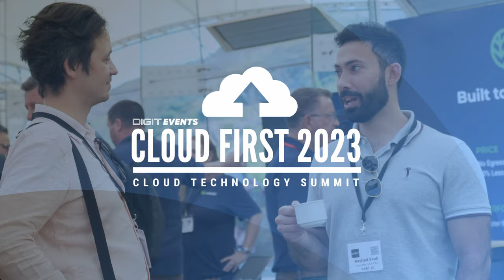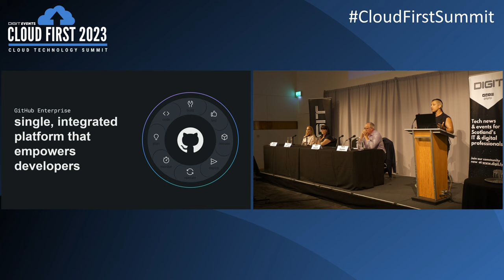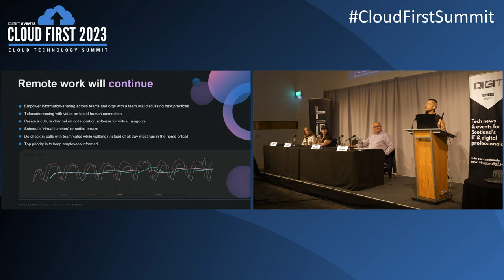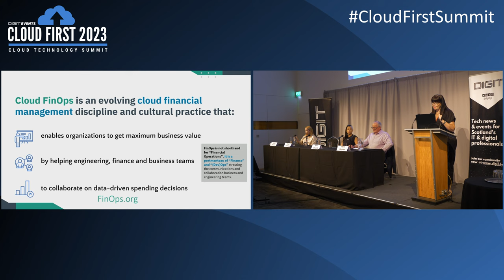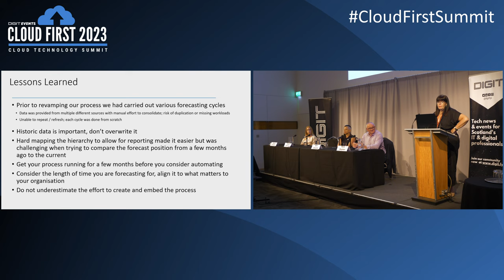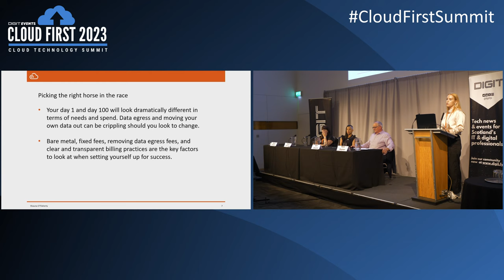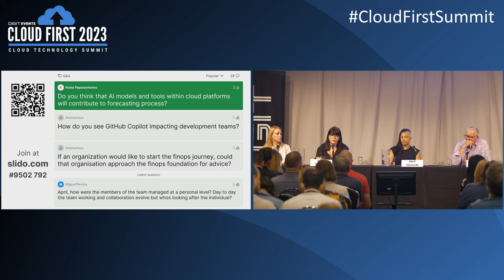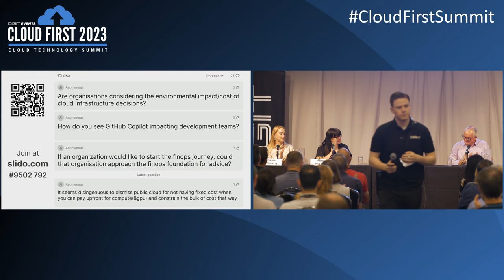Cloud First Summit 2023 | Session 1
Session 1 at DIGIT’s Cloud First Summit 2023, held on 15th June at Dynamic Earth in Edinburgh.

The opening session looked at optimising the organisational impact from Cloud transformation: exploring how development and release cycles can be accelerated through effective DevOps; how efficiency and forecasting can be improved with FinOps, and how we can cater for the increasing compute required by emerging AI technologies.

Speakers:
- April Edwards, Senior Developer Advocate, DevOps Practice Lead, Github
- Alison McIntyre, UK Ambassador, FinOps Foundation
- Shauna O'Flaherty, COO & Co-Founder, Sushi.Cloud